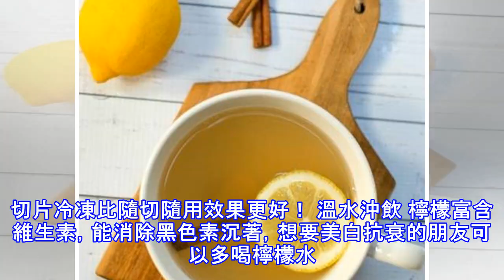這才是檸檬水的正確泡法，別再泡錯了~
都說檸檬水美白又抗衰老 喝杯檸檬水，解渴還減肥 更有眾多治病養生功效 可到了自己這怎麼不見效？ 不會泡，難怪喝再多都沒用！ 溫水泡檸檬，讓你從此又白又美！ 請在WIFI環境下觀看 ▼ 第二步：取出檸檬切薄片（一只檸檬切15-20片左右），更容易泡出香氣。 第三步：將檸檬放入密閉容器，倒入蜂蜜和涼開水，淹沒檸檬片即可蓋上蓋子冷藏保存。切片冷凍比隨切隨用效果更好！ 溫水沖飲 檸檬富含維生素，能消除黑色素沉著，想要美白抗衰的朋友可以多喝檸檬水。 檸檬水可以加強清除血液裡的毒素，經常飲用可使肌膚光澤，減少皺紋。 提高新陳代謝，抑制饑餓的檸檬水可是減肥一族的好幫手！ 本站提供養生定義、養生之道、養生意思...